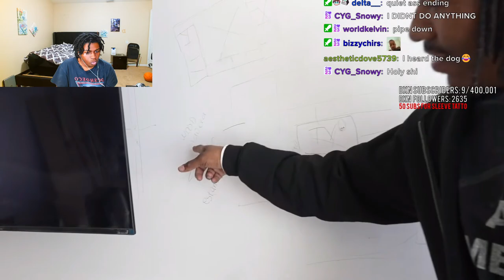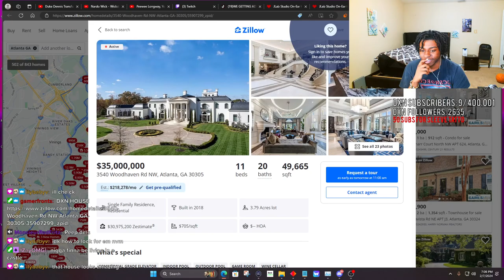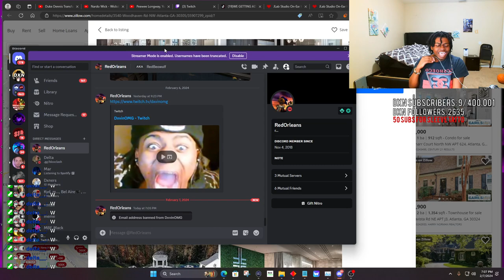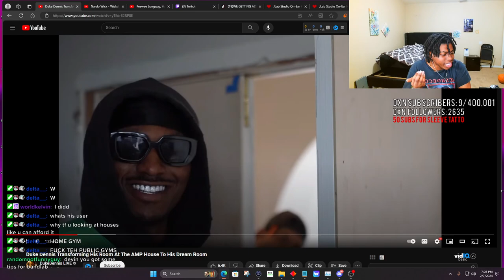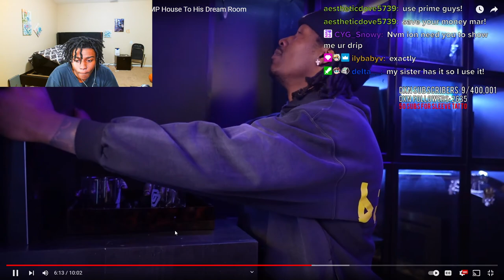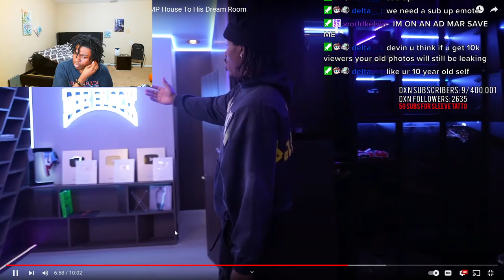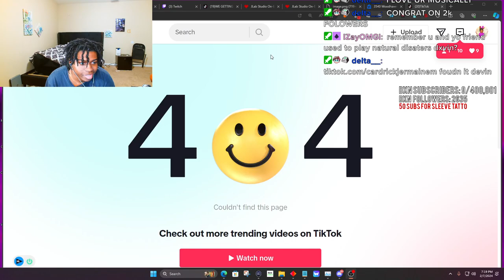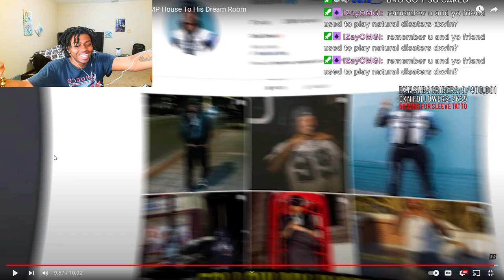DxvinOMG Reacts To Duke Dennis Transforming His Room At The AMP House To His Dream Room Reaction